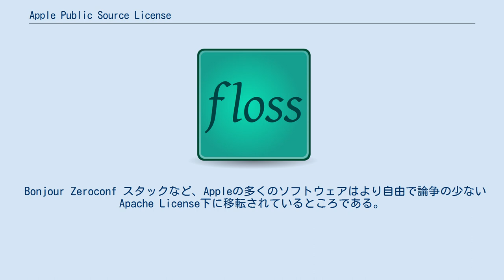Apple Public Source License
Apple Public Source License（アップル パブリックソースライセンス、APSL）は、オープンソースライセンスとフリーソフトウェアライセンスの2つの性格を有するライセンスである。
AppleのDarwinはこのフリーソフトウェアライセンスの下に公開されている。
両ライセンスはボランティアで管理されており、Darwinの多くを作り出したコミュニティと深い関係にある。
 Apple Public Source Licenseのバージョン1.0はオープンソース・イニシアティブ (OSI) により承認された。
2003年7月29日に公開されたバージョン2.0はフリーソフトウェア財団 (FSF) のガイドラインに則って作成され、OSIに承認された。
 FSFはApple Public Source License 2.0をフリーソフトウェアライセンスとして承認したが、それがGNU General Public License (GPL) と互換性がないこと、またその下で作成されたソフトウェアが全くのプロプライエタリソフトウェアに転用可能であるためコピーレフトライセンスでないことを理由とし、既にそのライセンス下にあるソフトウェアプロジェクトを除いて、開発者たちにAPSLの下でソフトウェアを開発しないよう勧めている。
 Bonjour Zeroconf スタックなど、Appleの多くのソフトウェアはより自由で論争の少ないApache License下に移転されているところである。
 ^ “Apple Public Source License (APSL)”. The Big DFSG-compatible Licenses. Debian Project. 2009年7月6日閲覧。
 ^ a b “Apple Public Source License (APSL), version 2.x”. Various Licenses and Comments about Them. Free Software Foundation. 2009年7月6日閲覧。
 ^ FSF website